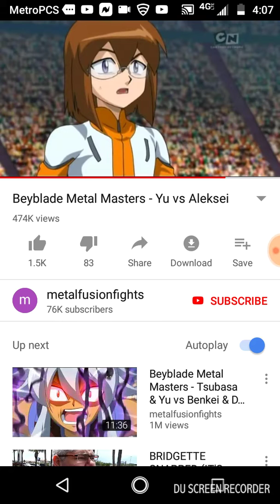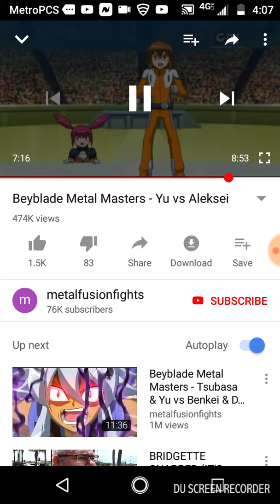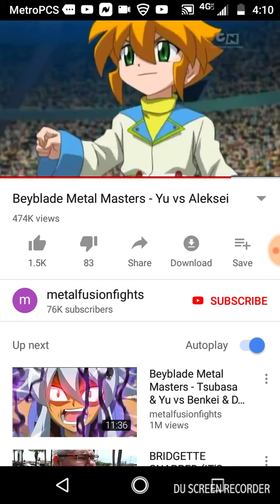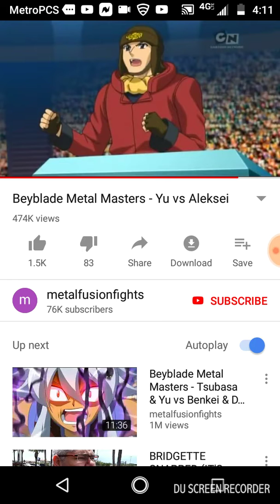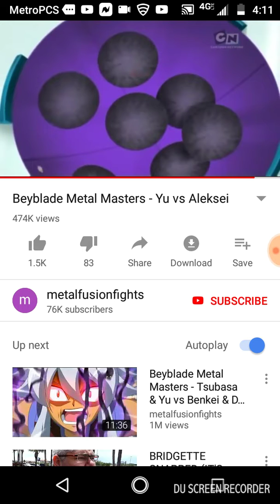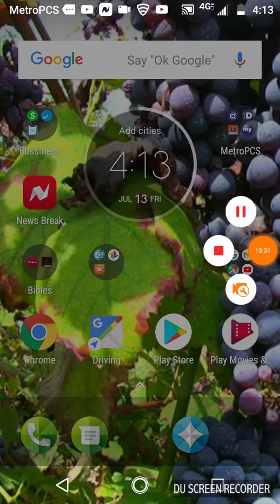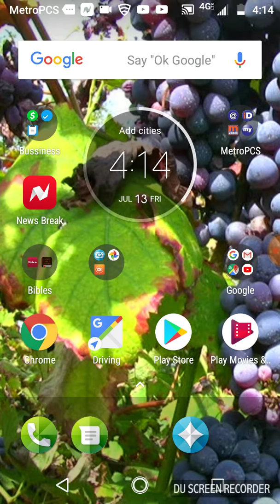A comparison+example of a Carnal Mindset.And The End Results of it.